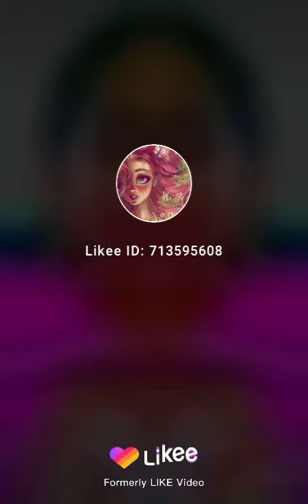La y lucion óptica jajajaja de lo mejor micresi keloke la cami